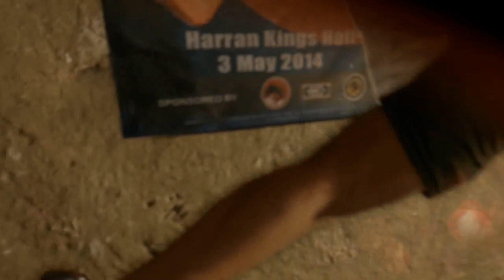Dying Light Co-op - Del 1 (Norsk Gaming)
Jeg og Atle gjør MLG parkour triks og dropkicker zombier i Dying Light!